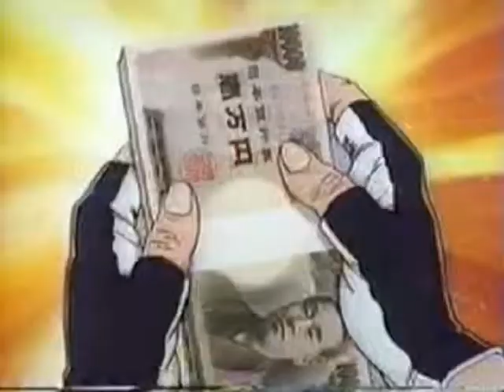AMV (Version 2) - Scapegoat Wax - Party of One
Footage: Various